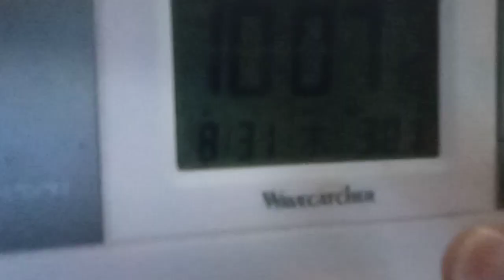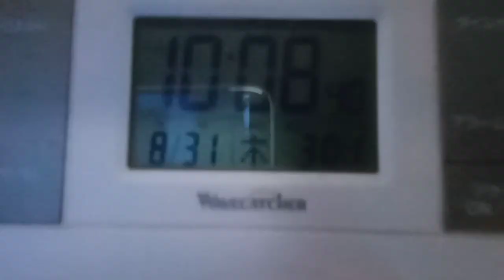阪神タイガースへのメッセージ。ヴィッセル神戸へも。